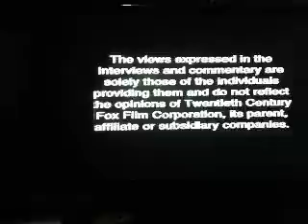Opening to Cheaper By The Dozen 2004 DVD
This is another request I can do
1. FBI Warning Screen
2. Attention screen
3. This views expressed...
4. PG MPAA Rating screen
5. DVD Menu
Requested by NoahHilemanYesDoraThe ExplorerNo.